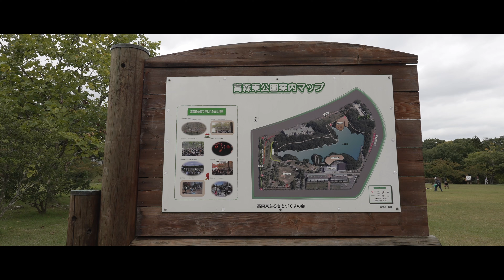【歩き撮り】2024 高森東公園(ダリアの丘)@宮城 仙台 ４K (21:9) Miyagi walking video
閑静な住宅街の中にあり、1番の魅力は園内にある大きな池で、池の周囲約1kmの道のりをぐるっと1周散策することができ森のような緑豊かな公園です。
「ダリアの丘」は、公園内を一望することができ公園の西側にあります。

場所　　　宮城県仙台市泉区高森６ー２－１
アクセス　仙台市営地下鉄南北線『泉中央駅』よりバスにて15分